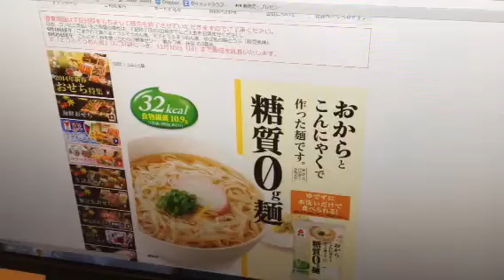紀文のおからとこんにゃくで作った麺「糖質０ｇ麺」を食べてみました。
８月に販売された
糖質０ｇ、食物繊維１０．９ｇ
ボリュームもあって美味しかったです。